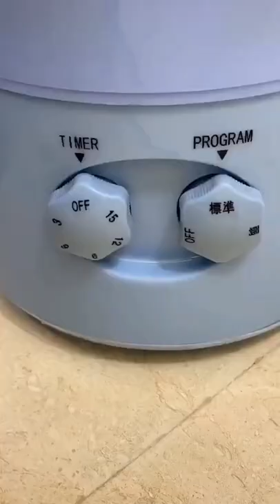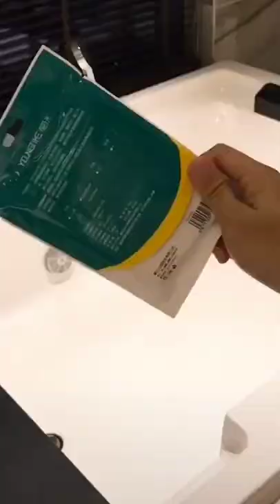Smart Appliances,Gadgets For Home/Versatile Utensils/ Household item/Kitchen rack,shelve 18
Smart Appliances,Gadgets For Home/Versatile Utensils/ Household item/Kitchen rack,shelve 17
IN
smart appliances gadgets for every home
Avatar image
Home Items!😍 Smart Gadgets, Kitchen tools/Appliances For Every Home🙏 Makeup/Beauty🙏

Home Items
Home Items!😍 Smart Gadgets, Kitchen tools/Appliances For Every Home🙏 Makeup/Beauty🙏 versatile utensils 🙏

✓ Watch All Home Item's Videos: ...

No more boring is cooking now as we have the latest kitchenutilities and kitchensupply to make your life easier as well to save your precious time. Don't have chopping or cutting skills? No worries, here we are with versatilekitchenutensils that help you out from this situation without any particular skills. These kitchensupplies are so handy and convenient that even a kid will love cooking. to buy the latest and modern